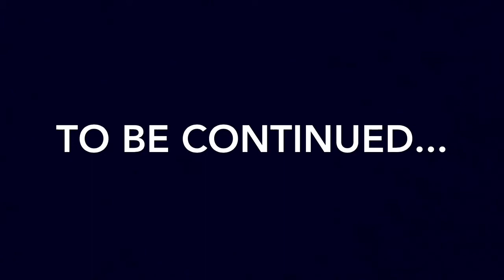Ninja’s revenge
By Jet Black